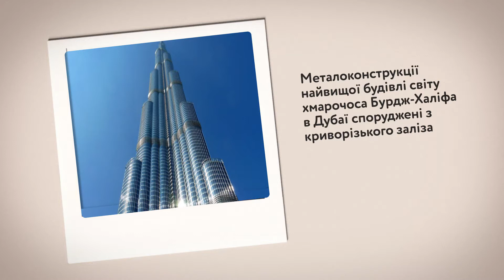"Та ти шо!"